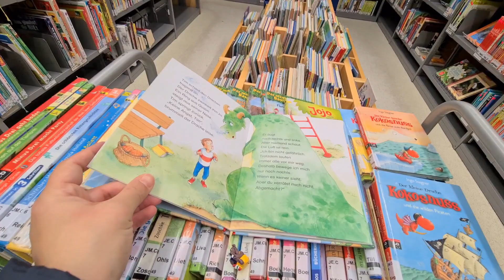Bol temizlikli vlog | akşam yemeği | dekorasyon | alışveriş | sessizvlog | köfte | tam misafirlik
Umarım severek izlediğiniz bir video olmuştur. ☘️☘️
Sizleri seviyorum.. Sevgiyle kalın.. Allah'a emanet olun.🌿🌿

Tam tarifini istediğiniz bir tarif var ise yorum kısmına yazmanız yeterli..💕💕